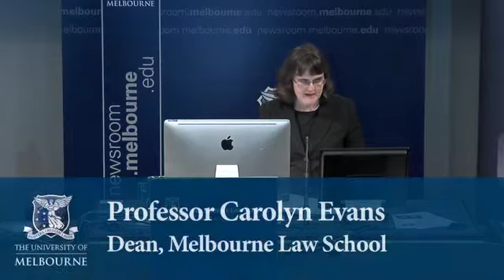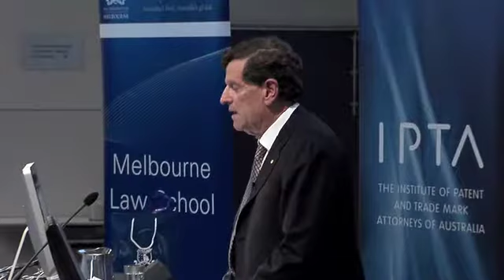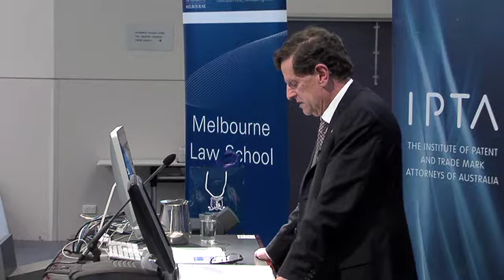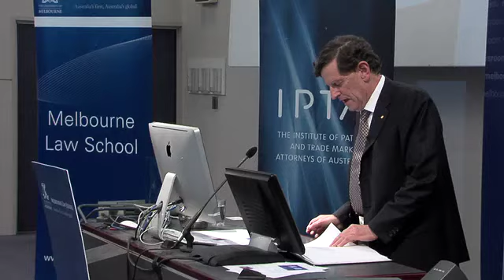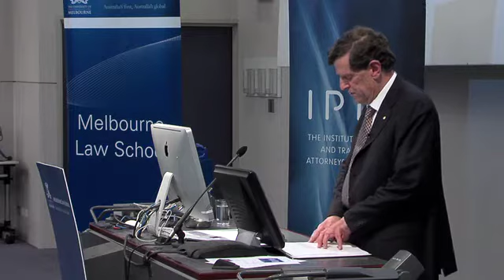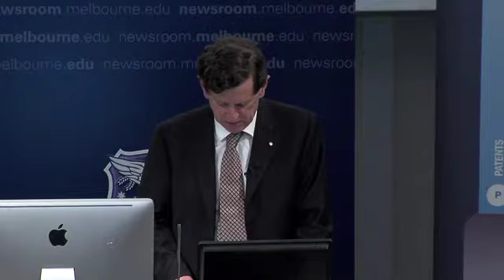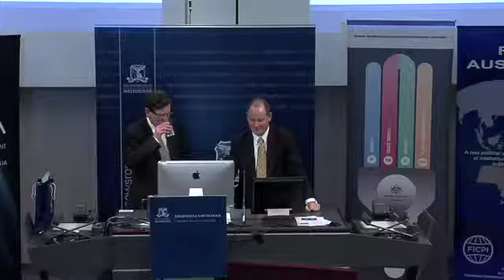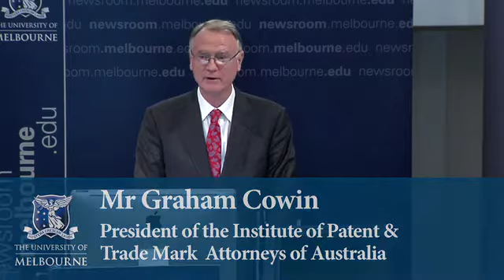A Public Law Perspective on Intellectual Property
2012 Francis Gurry Lecture

Speaker: Chief Justice Robert French AC